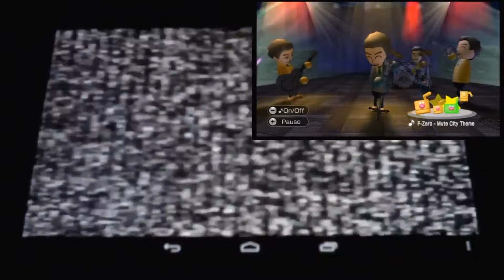PRESS START TO BEGIN NIGHTCORE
A Nightcore version of the song with old gaming clips from my channel. (The videos don't exist on YT anymore.